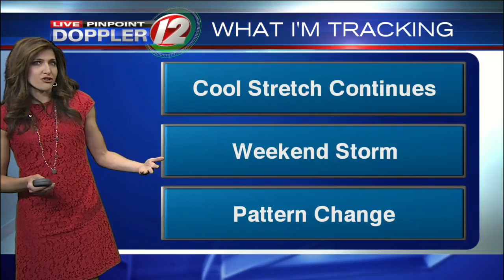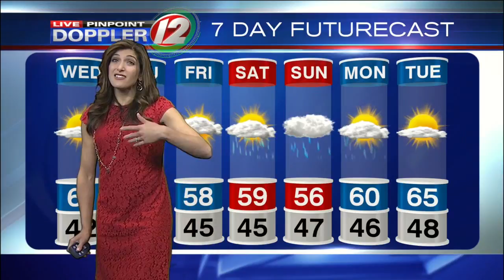Live Pinpoint Doppler 12 Futurecast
Eyewitness News Meteorologist Michelle Muscatello has the updated morning weather for Wednesday, May 10, 2017